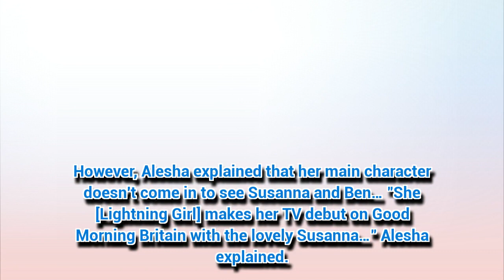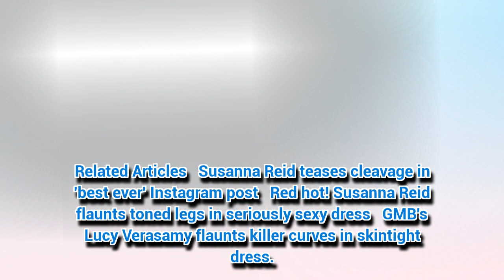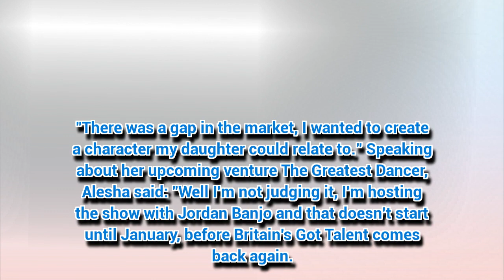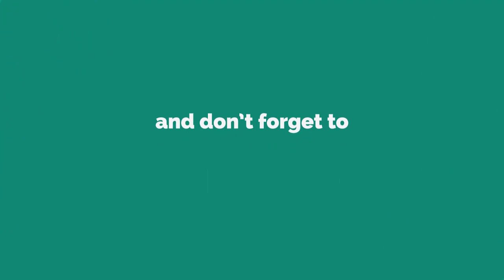Alesha Dixon snubs Good Morning Britain's Ben Shephard in awkward interview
ALESHA Dixon apologised to Ben Shephard after snubbing him on Good Morning Britain.
*If you see meaningful video, please like, comm